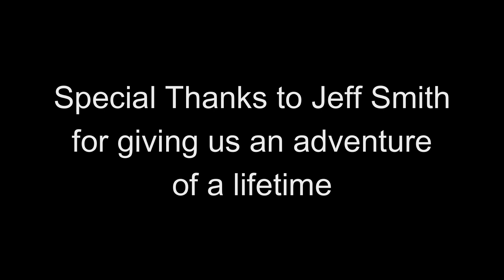Bone: Coda (Comic Dub)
Voiced and Edited by me.

The clips that are commented upon in this video are edited and shortened as well as included with narration of showing just the amount needed to provide fair understanding.